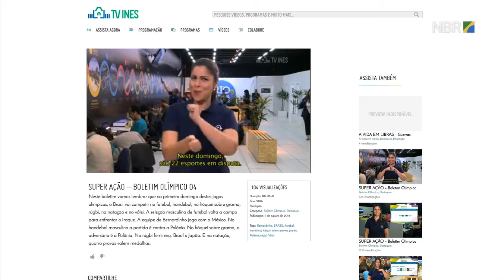Web TV transmite 24 horas de informações sobre a Olimpíada em Libras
ESPECIAL WEB - 08.08.16: Canal de web TV apresenta informações sobre a Olimpíada com transmissão de dados em tempo real em Libras, locução e legendas. O acesso pode ser feito pelo aplicativo de smartphones e tablets e pelo endereço tvines.com.br.